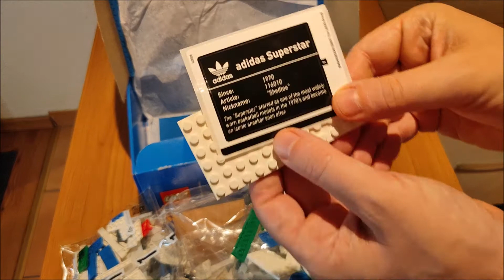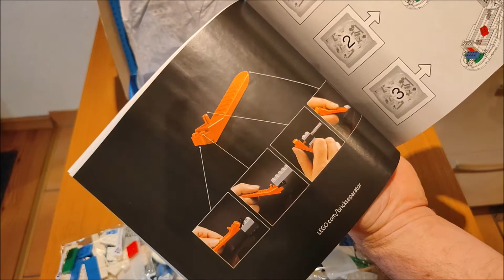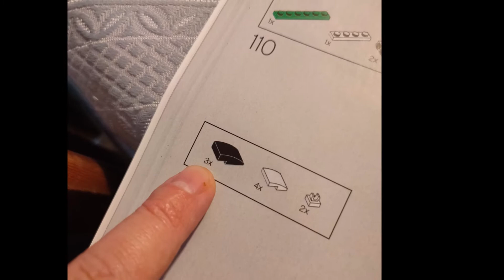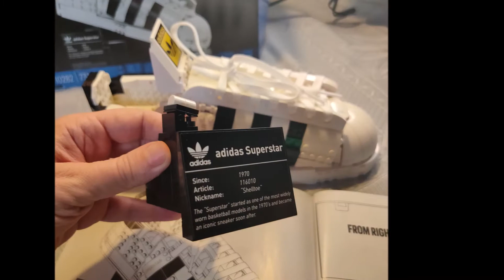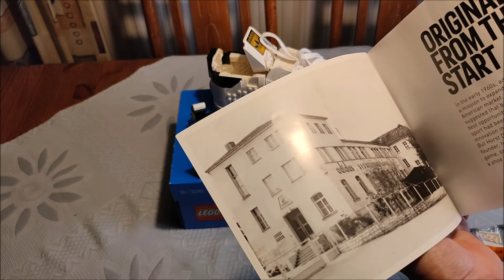LEGO Icons Adidas Superstar Sneaker 10282 [Unboxing & Erster Eindruck]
Unboxing und erster Eindruck vom LEGO Icons Adidas Superstar Sneaker 10282